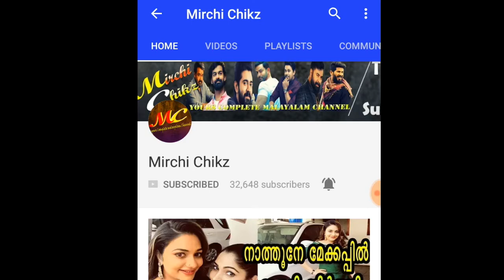ഒരു മണിക്കൂറിന് നടിയുടെ വില ചോദിച്ച വ്യക്തിക്കെതിരെ നടി രംഗത്ത് || actress saniya || saniya eyappan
ഒരു മണിക്കൂറിനു ക്വീൻ നായികയുടെ വില ചോദിച്ച വ്യക്തിക്കെതിരെ നടിയുടെ പ്രതിഷേധം
ഇത് കേട്ട് നോക്കൂ